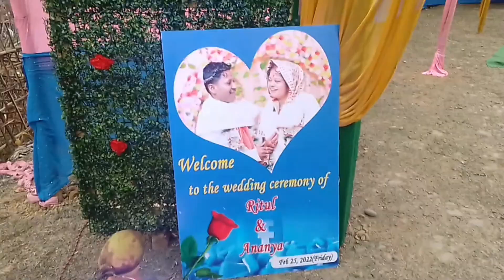বিয়া খাবলৈ গ'লো ।। Assamese vlog।। # vlog video#2022